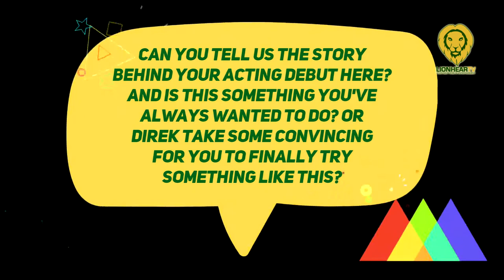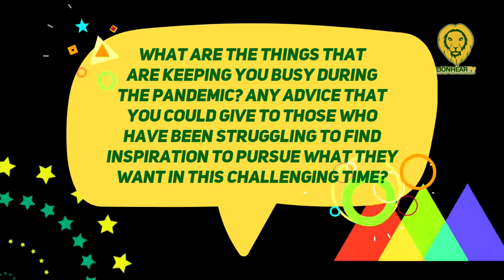Ces Drilon shared that losing her job in ABS-CBN during the pandemic was a blessing in disguise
After losing her job in ABS-CBN, Ces Drilon was forced to look for a new source of income, so she decided to continue farming, which she had planned for a long time.